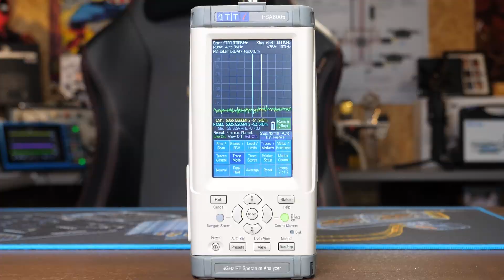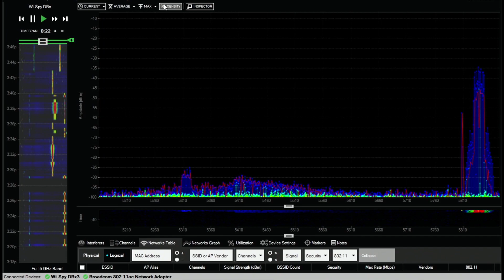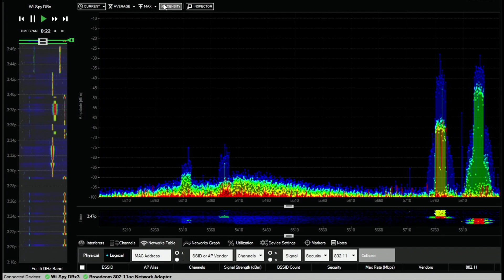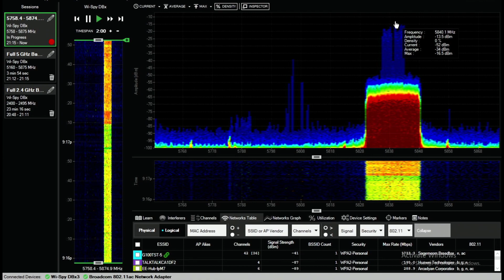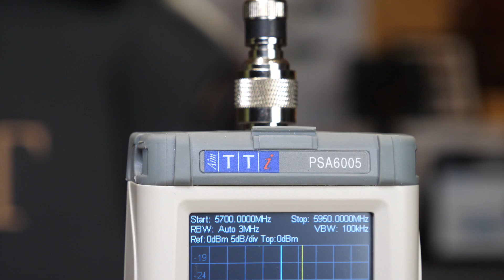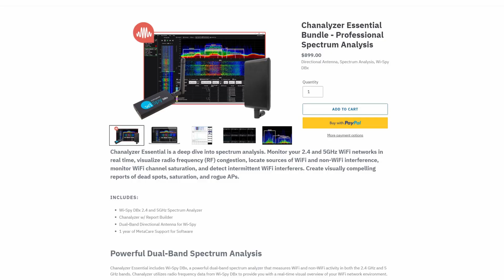DJI Digital FPV System - Ocusync On A Spectrum Analyzer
Taking a closer look at the DJI Digital FPV System on a spectrum analyzer, specifically the Aim-TTI PSA6005. We look at the behaviour of the Air unit, goggles V1 and V2 and DJI FPV Remote and show its behaviour on 25mbps and 50mbps modes..